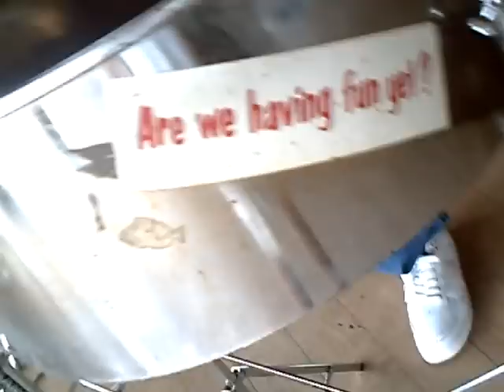steel drum music by Cedrick Luces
steel drum music.  Pan music.